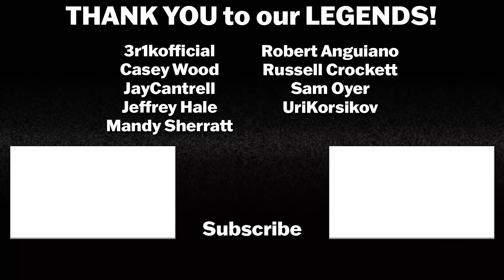ONE PIECE EPISODE 103-105 REACTION | Anime Reaction | Sub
Our quest for the ONE PIECE continues!

One Piece E103 - Spider's Cafe at 8 O'Clock! the Enemy Leaders Gather! - The assassins of Baroque Works gather at Spider's Cafe, and the Straw Hats arrive at Yuba only to find it buried in sand.

One Piece E104 - Luffy Vs. Vivi! the Tearful Vow to Put Friends On the Line! - Crocodile reveals himself to the Baroque Works assassins and discloses his dastardly plan for Alabasta. After departing Yuba, Luffy takes a stand that forces Vivi to rethink her mission.

One Piece E105 - The Battlefront of Alabasta! Rainbase, the City of Dreams! - Vivi takes Luffy's advice, and the Straw Hats head towards Rainbase for a confrontation with Crocodile. Karoo finally reaches the palace with Vivi's warning for King Cobra.

Intro: 0:00
One Piece Episode 103 Reaction: 0:42
One Piece Episode 103 Review: 8:50
One Piece Episode 104 Reaction: 13:23
One Piece Episode 104 Review: 22:13
One Piece Episode 105 Reaction: 26:47
One Piece Episode 105 Review: 36:39